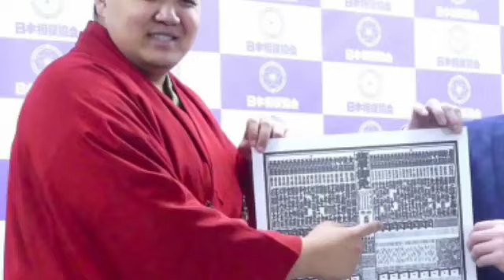幕内・北青鵬 複数の兄弟弟子に暴行「素直に反省している」23日の臨時理事会で宮城野親方含め処分決定[Daily News]